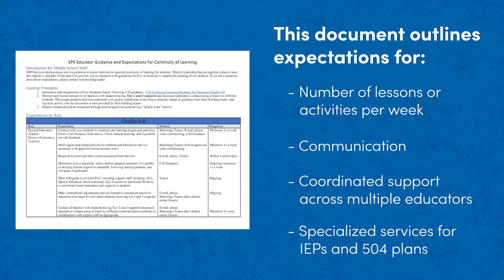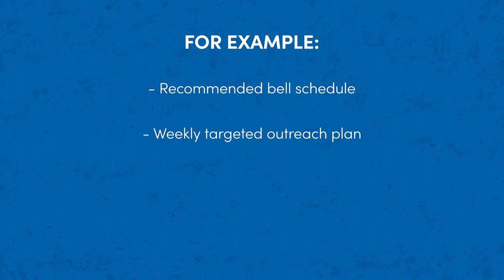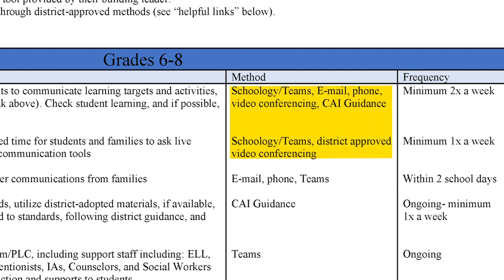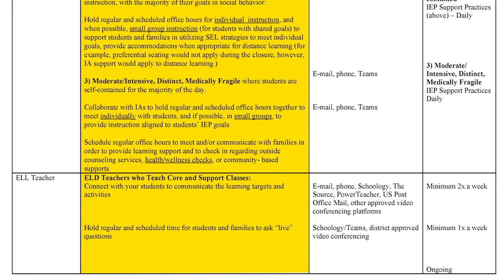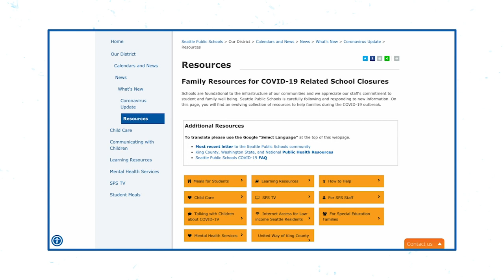Learning Expectations - Middle School